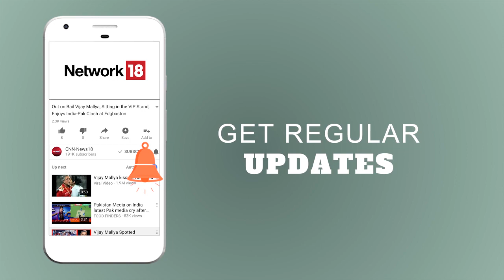Sudhanshu Trivedi:एक तरफ गौमांस Party, दूसरी तरफ जनेऊधारी Rahul Gandhi | Aaar Paar | News18 India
आर-पार में आज:
2019 में मुसलमान लगाएँगे बेड़ा पार?
मुसलमानों से मिलकर
मोदी का मुक़ाबला करेंगे राहुल ?